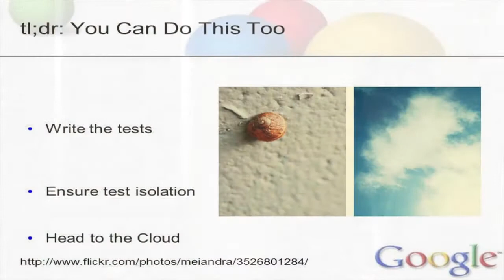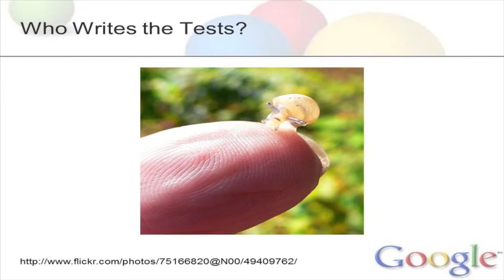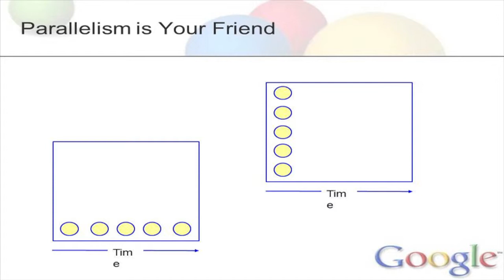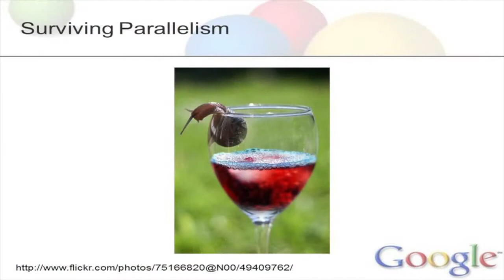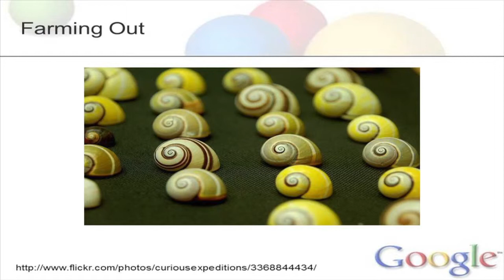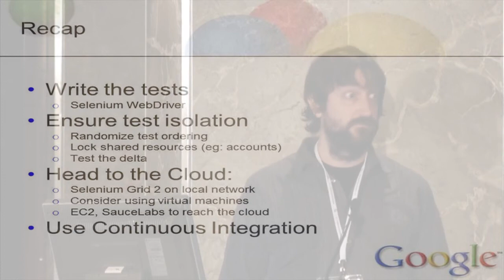Simon Stewart, Google @iqnite: Building a Test Grid for the Cloud: Scalable Test Automation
The evolution of cloud services requires an evolution in testing approaches. In this presentation Simon Stewart, Senior Software Engineer in Test at Google, will discuss how Google have been scaling tests using virtual machines in a grid-based architecture to test systems like Gmail and Google Docs. Simon will com-pare Google's approach to other similar scalable test grid implementations and discuss the choices Google have made and examine the options available for people outside of Google.